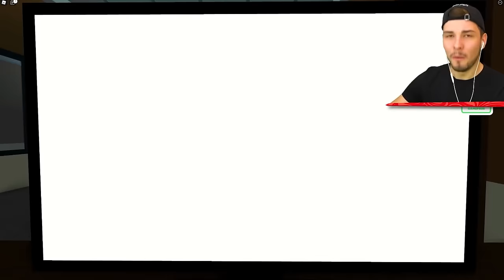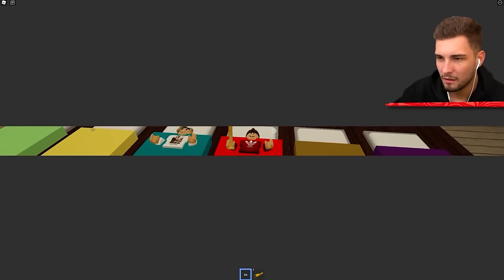TOP 5 BESTE ROBLOX STORYS! (EINSAME INSEL, ZOMBIE SCHULE, & MEHR!)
TOP 5 BESTE ROBLOX STORYS! Lass ein Like da für viel Glück!